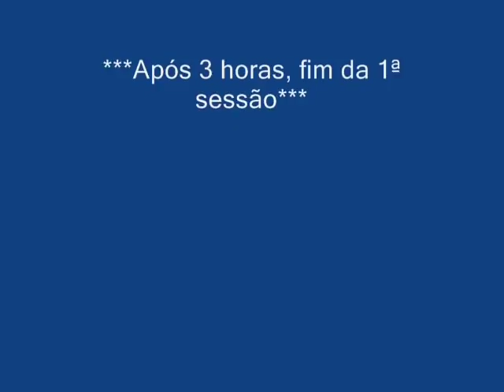Pilin tatuando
pilin tatuando leão em realismo.